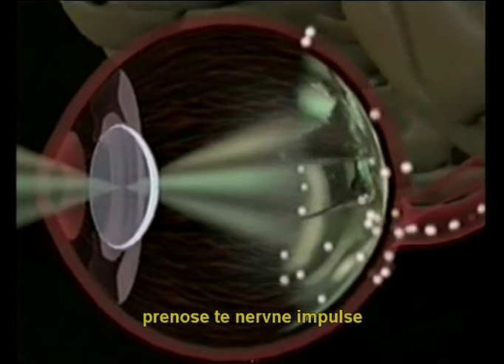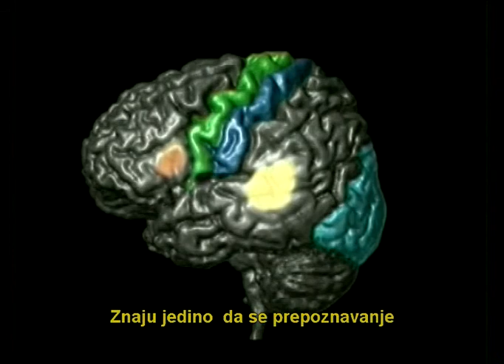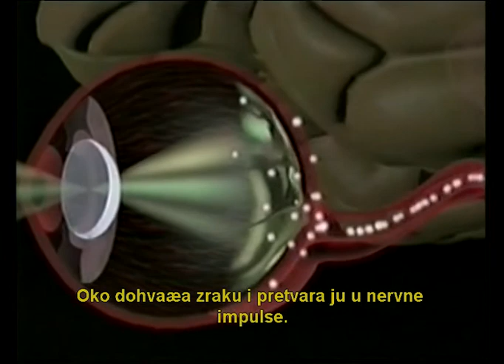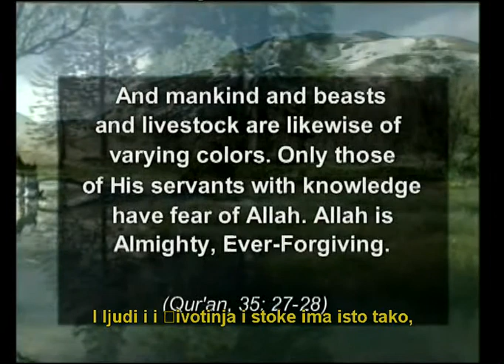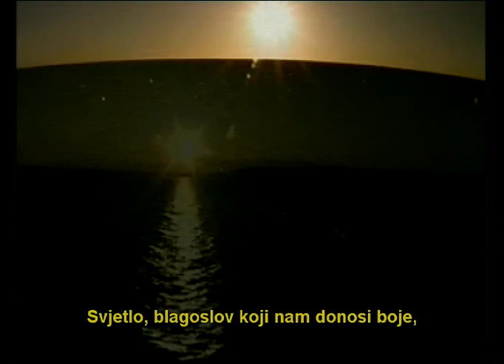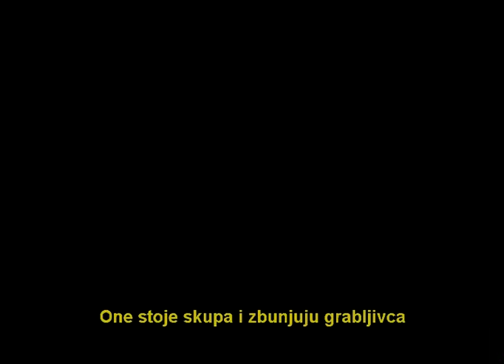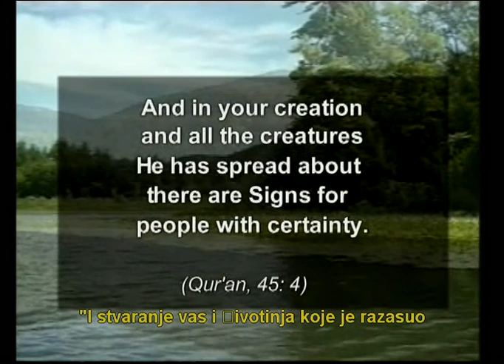Allah's Artistry in Colour (Croatian) - 2/4